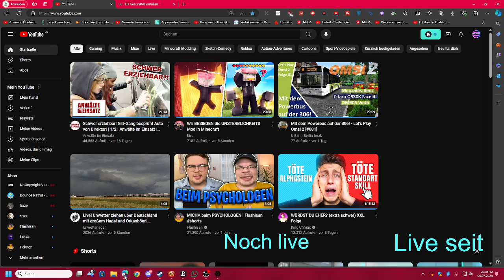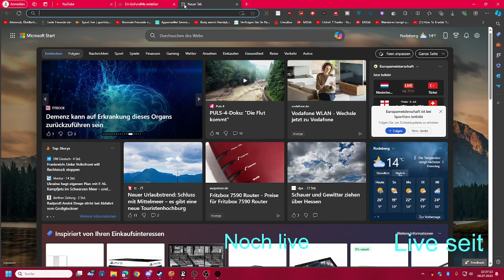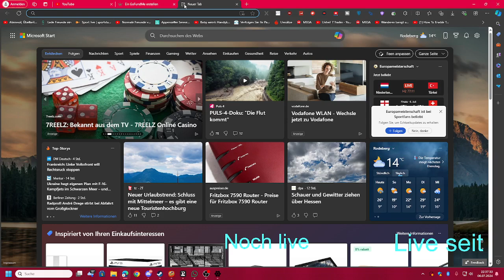Wir machen eine Spende Aktionen In der Beschreibung ist der link